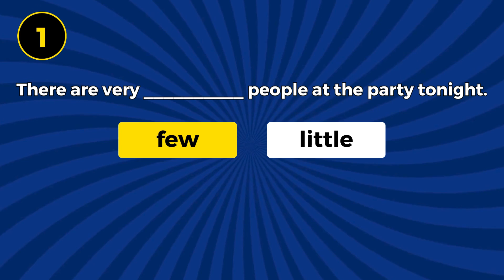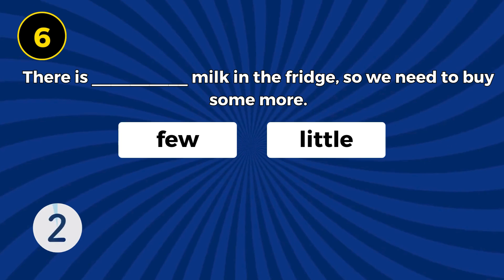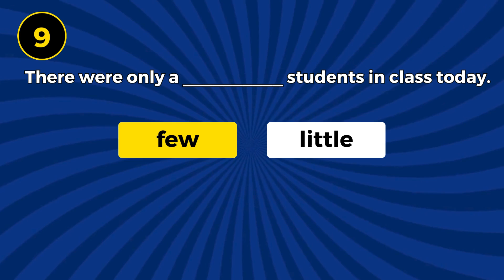Few vs Little Learn the Difference with This English Grammar Quiz!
Do you know when to use few and when to use little? This quiz will help you master the difference between these two important words. Few is used with countable nouns, while little is used with uncountable nouns. Test your understanding with practical examples and improve your English grammar. Perfect for learners at any level!